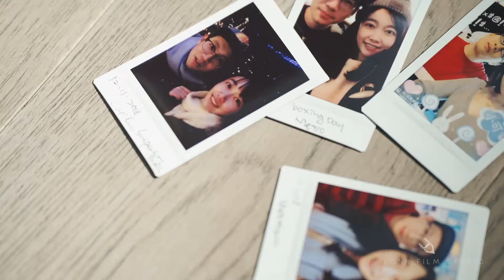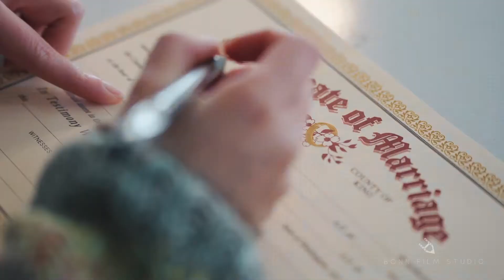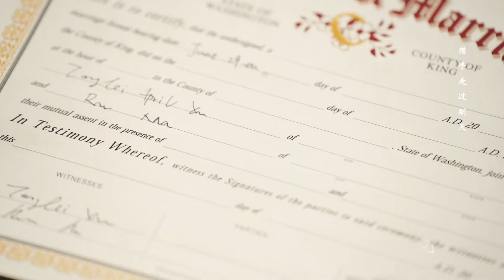婚纱旅拍《总有一天你会出现在我身边》